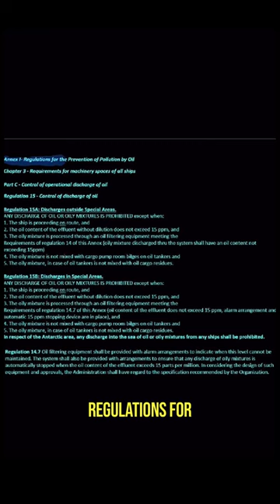Oily Water Separator Regulations